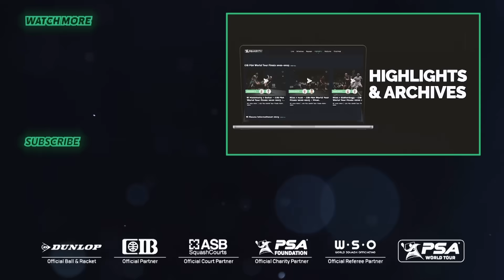"Outrageous Shot!" | Orfi v Gohar | El Gouna International Squash Open 2024 | RD3 HIGHLIGHTS